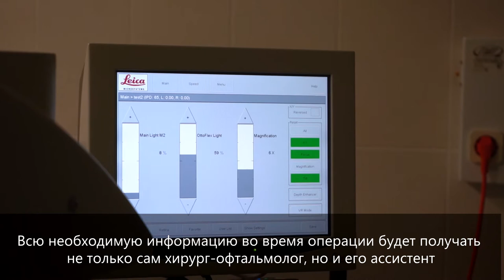В Тульской области смогут проводить сложнейшие операции на сетчатке глаза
В регион поступили одни из самых современных офтальмологических микроскопов. Всего аппарата три: два будут работать в Туле, один - в Новомосковске.

С помощью такого микроскопа можно получить очень высокое качество изображения: помимо 26-тикратного увеличения, оптика подстраивается под уровень освещения и передает естественный цвет хирургу, тем самым позволяя визуализировать самые мелкие детали. Всю необходимую информацию во время операции будет получать не только сам хирург-офтальмолог, но и его ассистент.

Приборы были закуплены на бюджетные средства. Сейчас в области проводится более 6 тысяч офтальмологических операций едегодно. С помощью современных микроскопов можно будет помочь большему количеству людей, а также повысить качество процедуры.